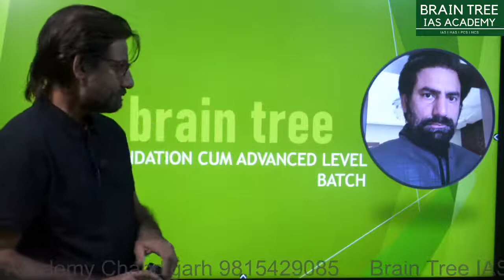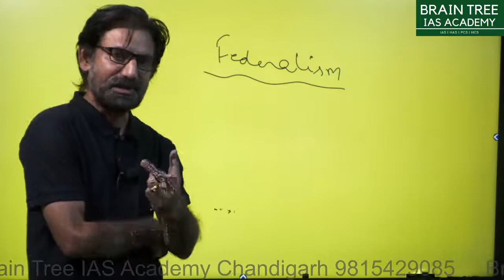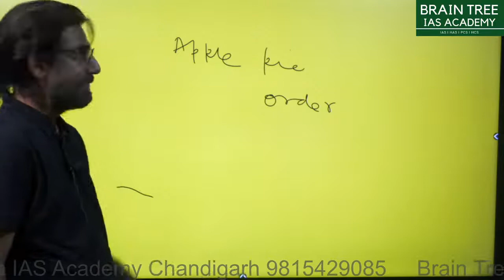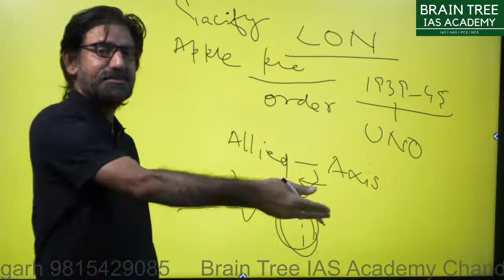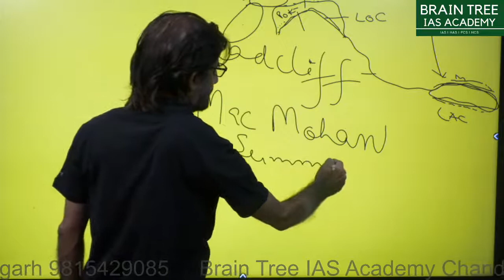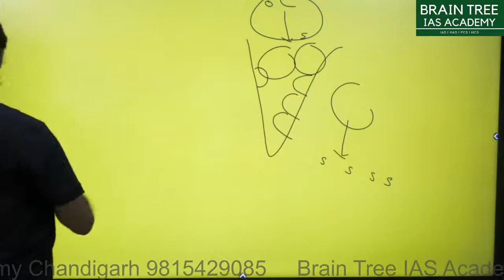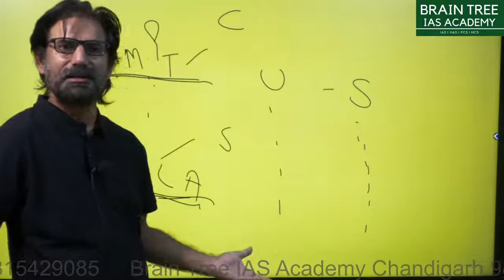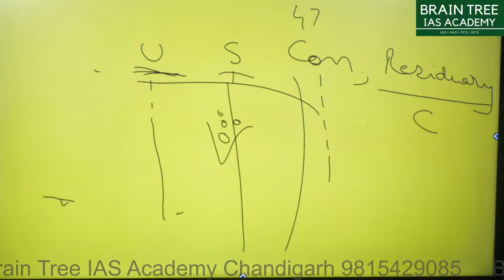Introductory Lecture Series